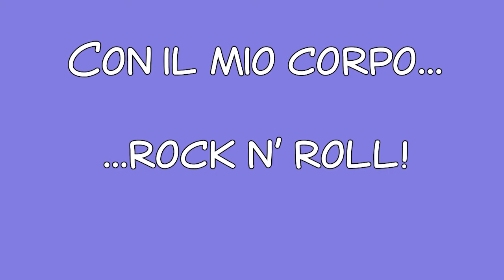Body percussion per bambini di scuola primaria e d'infanzia - Con Il Mio Corpo...Rock n' Roll!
🎁Prova GRATIS 3 lezioni per fare MUSICA con i BAMBINI!
😊 Sono il Maestro Libero, insegnare musica ai bambini è la mia passione: ogni giorno invento storie, personaggi e canzoni per permettere a insegnanti e genitori di fare musica in modo facile e divertente, anche senza leggere una sola nota!
Più di 55.000 insegnanti e genitori seguono il mio Metodo Suoni e Silenzi®, il libro di musica per bambini più venduto su Amazon. Ho pubblicato in totale sette libri, due app e centinaia di video, raggiungendo più di un milione di bambini in Italia ed all’estero, ed il mio sito è stato eletto tra i migliori blog didattici italiani da Twinkl, una delle più importanti piattaforme per l'educazione a livello internazionale.

📆Ogni settimana pubblico tantissimi video, con tante idee per fare musica a scuola dell'infanzia e a scuola primaria.

🔥Se ti iscrivi al mio sito potrai scaricare subito:
✅4 libri in prova gratuita
✅1 progetto di musica pronto
✅8 mesi di programmazione pronta
✅più di 30 attività didattiche facili e divertenti, con video e schede

🍄 Vuoi conoscermi meglio? Vieni sul mio sito!
🎁Provalo GRATIS il libro Suoni e Silenzi

Questa canzone è tratta dal libro Suoni e Silenzi, bestseller della didattica musicale
😊 Ciao io sono il Maestro Libero, e la mia passione è insegnare la musica ai bambini in modo facile e divertente!

Ogni mese pubblico tantissimi video, con tante idee per insegnare la musica e la chitarra ai bambini piccoli.

Se ti iscrivi alla newsletter puoi scaricare tanti PDF gratuiti per insegnare la musica ai bambini.

🎼 Hai domande? contattami!